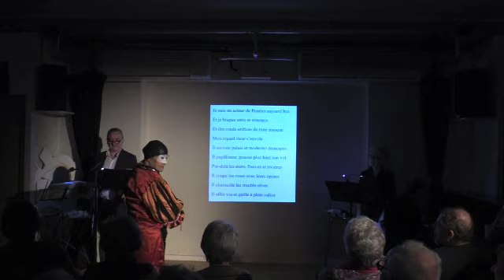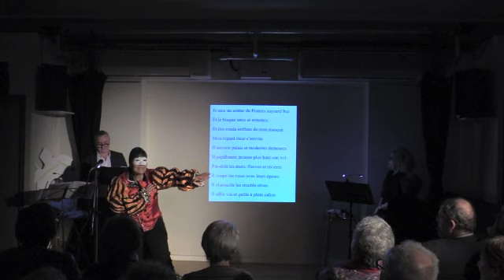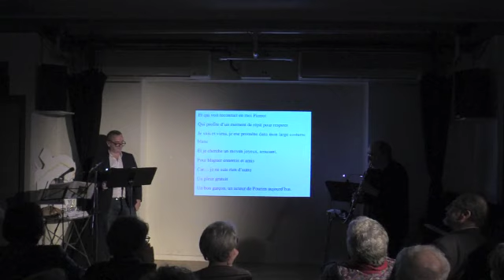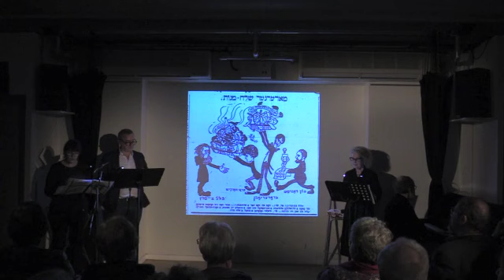Cabaret Broderzon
La reprise du Cabaret Broderzon prévue pour le 4 juin 2020 devant être annulée, nous avons le plaisir de vous offrir la captation vidéo de la première représentation du 23 novembre 2019. Cette captation a été effectuée avec les modestes moyens de la Maison de la culture yiddish, merci de votre indulgence pour sa qualité technique.

« J’ai gratté mes plaies et le crâne de l’ancien monde… »

Moyshe Broderzon (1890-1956), poète, dramaturge, fut l’un des premiers artistes d’avant-garde à Moscou à partir de 1917, puis à Lodz durant les années 1920 et 1930. Il fut le créateur du café-théâtre « Ararat », d’où émergèrent les acteurs satiriques Dzhigan et Shumakher. Spectacle sous la forme d’un cabaret, avec lectures de poésie, chansons, sketches et projections, évocation du parcours de Moyshe Broderzon et de la vie artistique dans le Lodz des années 1920.
Avec Talila, Annick Prime-Margules, Gilles Rozier et la participation de chanteurs du chœur Melomen.

Le cabaret se déroule en français et en yiddish.